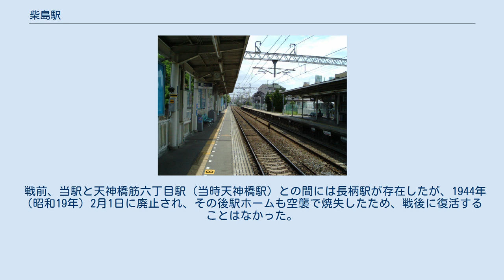柴島駅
ホーム 柴島駅（くにじまえき）は、大阪府大阪市東淀川区柴島二丁目にある、阪急電鉄千里線の駅。
 阪急電鉄の駅の中でも難読の駅名として知られている。
柴島浄水場を挟んで阪急京都本線崇禅寺駅が至近に存在する。
2018年現在、高架化工事中である。
 後述の「隣の駅」の項目にも記載がある通り、阪急電鉄の支線の中間駅では唯一、通常ダイヤにおける通過列車の設定がある。
駅舎（改札口）は天下茶屋方面行ホームにあり、反対側の北千里方面行ホームへは天下茶屋寄りの跨線橋で連絡している。
北千里方面行ホームは幅が狭い。
 ※実際には構内にのりば番号表記はないが、スマートフォン向けアプリ「阪急沿線ナビ TOKKアプリ」の発車案内機能では、上りが1号線、下りが2号線と表示される。
駅舎側のホームが2号線である。
 基本的に千里線直通の北千里駅発着系統と京都本線直通の高槻市駅発着系統が交互に停車する形となっている。
そのため、直通列車に乗車ができなくても、北隣の淡路駅で普通列車同士が対面接続するダイヤが組まれており、同駅乗り換えで目的の方向へ行けるように便宜が図られている。
これは南隣の天神橋筋六丁目駅はもちろん、さらには相互乗り入れ先の地下鉄堺筋線各駅についても同様である。
 2019年（令和元年）度のある特定日における1日の 乗降人員は5,345人である。
これは京都線系統では最も少なく、阪急全駅中でも阪神国道駅に次いで2番目に少ない。
 近年の1日の乗降・乗車人員数は下表の通り。
 住宅地ではあるが、駅前商店街等はない。
 大阪シティバス（旧・大阪市営バス）が運行しており、駅北側の淀川キリスト教病院中央出入口付近に柴島駅淀川キリスト教病院前停留所がある。
 阪急京都本線3.3km（崇禅寺駅付近 - 上新庄駅付近）と阪急千里線3.8km（柴島駅付近 - 吹田駅付近）を高架化し、淡路駅における京都線と千里線の平面交差を解消して17か所の踏切を除去する事業。
事業主体は大阪市で、2008年（平成20年）9月から工事に着手している。
2024年度末に高架切替予定。
 新しい柴島駅の駅舎は2階建で、現在の駅より若干西側に移動する。
駅の構造は、1階が改札やコンコース、2階がホームとなる予定。
 戦前、当駅と天神橋筋六丁目駅（当時天神橋駅）との間には長柄駅が存在したが、1944年（昭和19年）2月1日に廃止され、その後駅ホームも空襲で焼失したため、戦後に復活することはなかった。